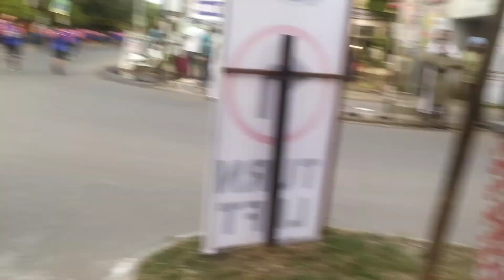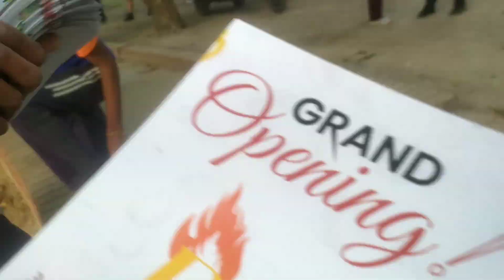💫PUNJAB'S 4TH LARGEST🤷‍♂️ MARATHON RACE IN ABOHAR 😱(1LAKH+CROUD )😱